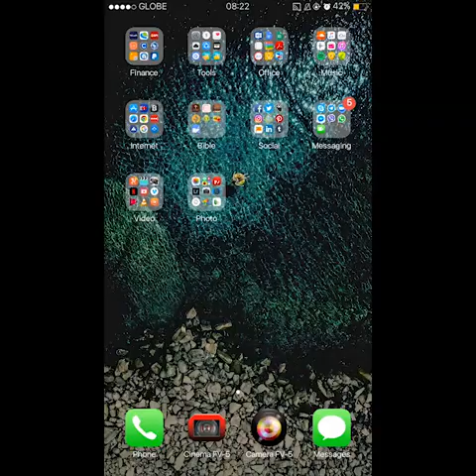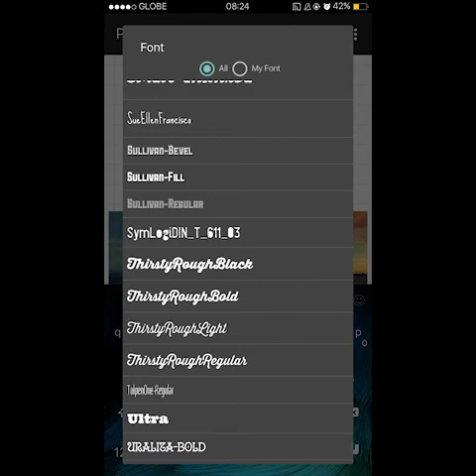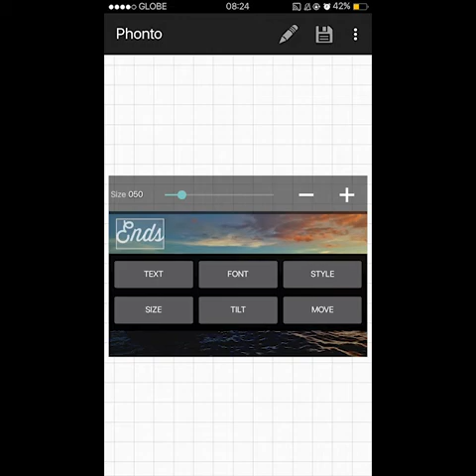HOW TO PLACE TEXT ON IMAGE IN PHONTO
A Simple easy to follow tutorial walkthrough I made to help those who want to place text on image using their android smartphone through the app "PHONTO" Hope this helps! Useful for putting qoutes or even youtube title cards.

Phonto is a simple application that allows you to add text to pictures.

★ More than 200 fonts are available.
★ You can install other fonts.
★ Text size is changeable.
★ Text color is changeable.
★ Text shodow is changeable.
★ Text is rotatable.
★ Text stroke color and width is changeable.
★ Text background color is changeable.
★ Letter spacing is changeable
★ Line spacing is changeable